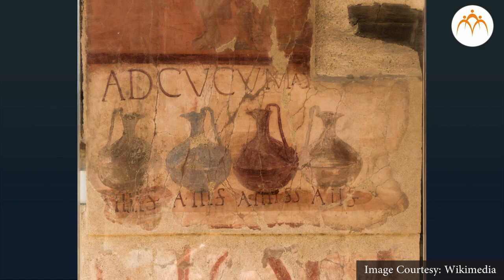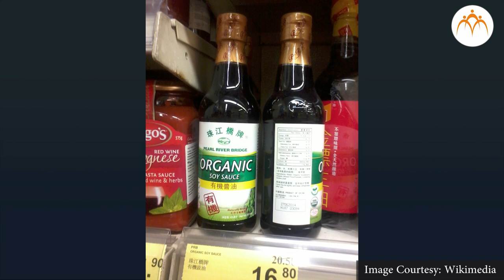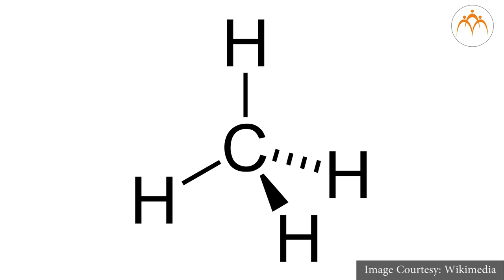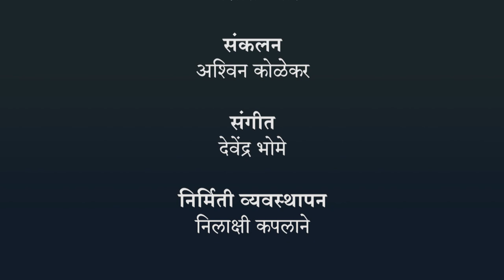सूक्ष्मजीव व मानव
उपयुक्त व उपद्रवी सूक्ष्मजीव